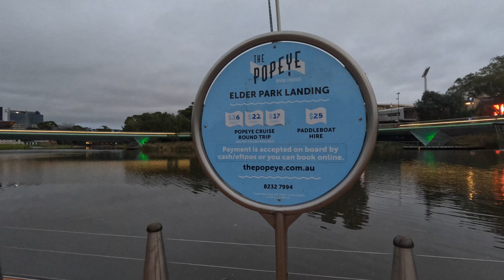Doing Efforts Rather than Racing parkrun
This parkrun was a little different. In preparation for Adelaide half, I had 5 x 5 min efforts, followed by 3 mins easy.
Doing that during a race was quite interesting, with me passing people on the efforts and then being passed during the recovery minutes.

⭐️ Mackay parkrun
⭐️ Victor Harbor Triathlon

// ABOUT US

Cheers,
Amanda & Tim